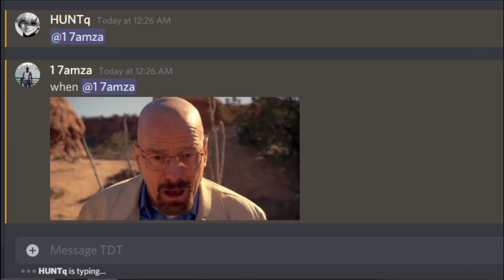when its 12:01 AM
this is stupid, and i am stupid.